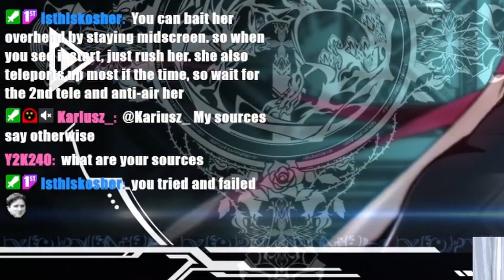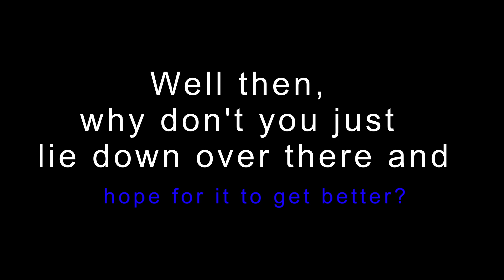The Day I Mastered the Salt in Blazblue Centralfiction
The day I broke was the day I got better...

This was both my lowest and my highest point in the whole time I've played Blazblue Centralfiction. Thank you all who were there that day to watch. It was kinda funny.

Vs. Lancastrians - Yu-Gi-Oh! The Duelists of the Roses OST
Third District - Katana Zero OST
Bang! Bang! Big Bang! - Blazblue OST
9 - Armored Core OST
Silhouette - Katana Zero OST
God of War - God of War OST
I Wanna Kno - 2Mello
Dark Prince, Pt. 3 - Atrey